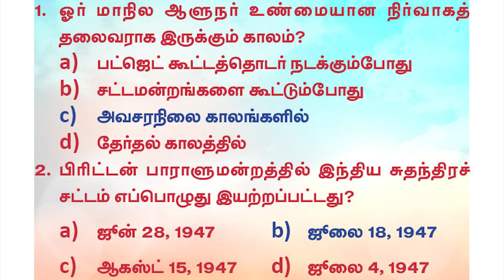Current Affairs | February -03 | Suresh IAS Academy